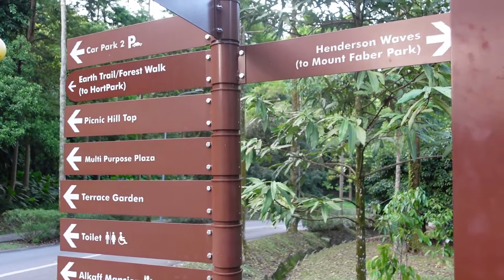review wisata gratis di singapore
hi guys di vidio kali ini aku ngajak kalian ke hendersons waves,ini wisata gratis yang masi banyak turis belum tau,dan aku akan berusaha sebisa mungkin mereview tempat wisata gratis lain nya di singapore .untuk yang ambil bus dari vivo city.kalian bisa ambil bus nomor 124,131,dan 145. Dari vivo city 4 atau 5 stop udah sampai,patokan nya dari vivo city trus belok kanan kalian udah bisa liat jembatan nya,lampu merah sebelum jembatan ada bus stop,kalian stop dstu,jangan lupa pencet tombol stop sebelum smpai bus stop nya.